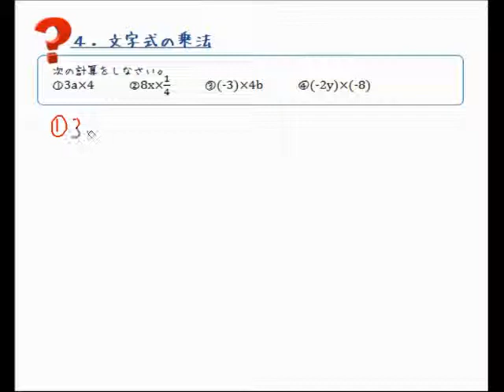文字式の乗法（中学１年）